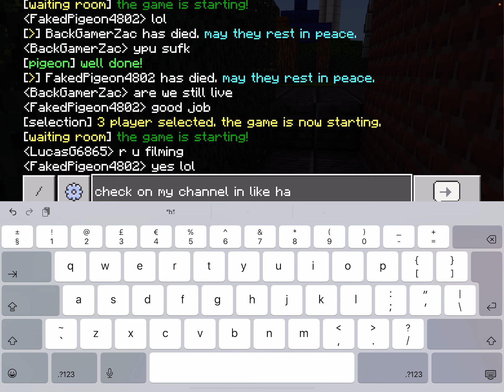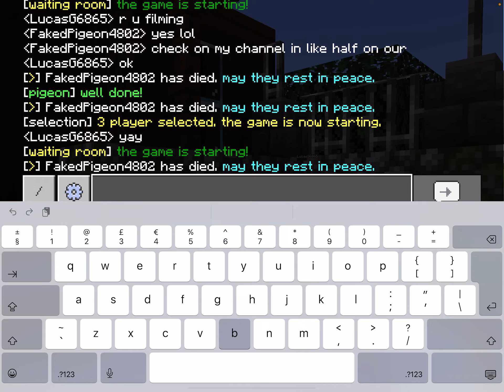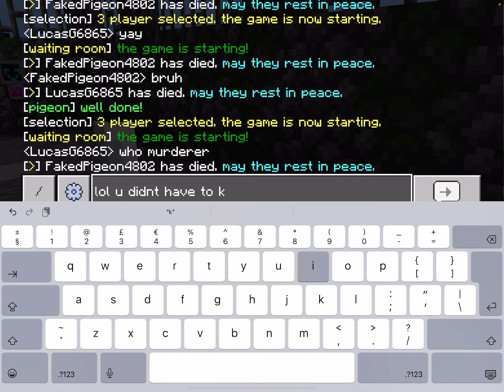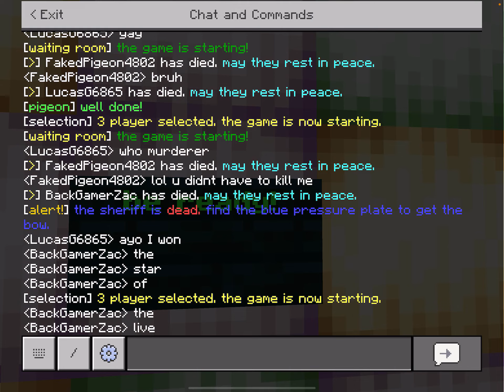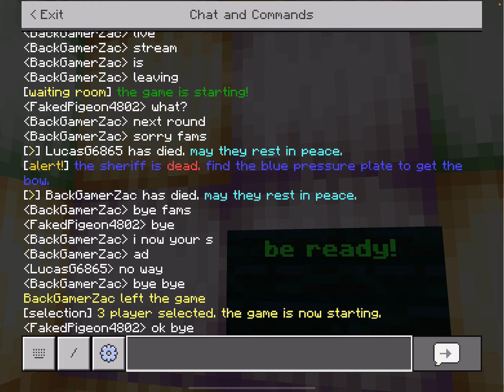Wood pigeons version of murder mystery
Me, and my friends are playing a game that I coded with command blocks. A pigeon flying around running from my crazy friends but when it’s my turn to be Murderer, it will all turn on them!!! 🤣